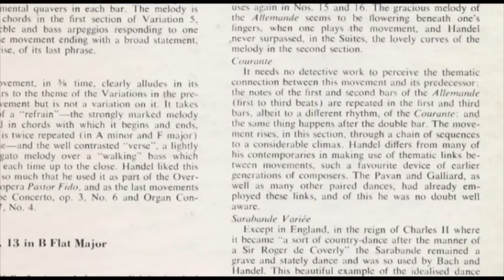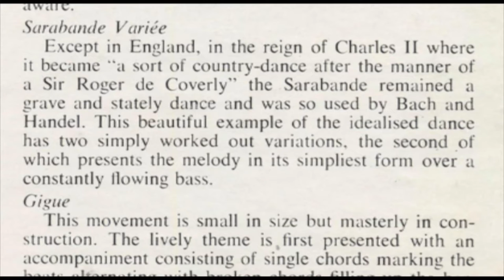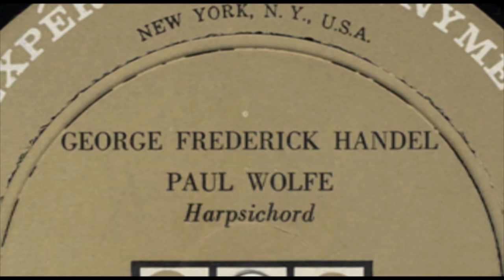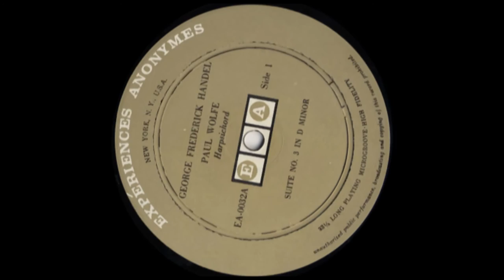Händel Sarabande HWV437 ("The Folia by Händel") Paul Wolfe (hpschd)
Title: Sarabande in D minor from Suite No. 11 in D minor, Bk II
Paul Wolfe (harpsichord) G.F. Händel, keynoard music Volume I
Recorded at Stereo Sound Studios, N.Y.C. on Ampex stereophonic equipment by Jerry Newman.
Released 1958 label Experiences Anonymes, catalogue no : EA-0032 - US pressing,  1 disc : 33 1/3 rpm, stereo. ; 12 in

The harpsichord used for this recording was designed and built especially for Mr. Wolfe by Frank Rutkowski, Stony Creek,
Connecticut. It has two manuals (with a range of 5 octaves and "two notes) and seven pedals. Lower manual: 4', 8', 16', and coupler. Upper manual: 8', 8' lule, and buff. The overall length is nine 'feet.

Sarabande Variée:
"Except in England, in the reign of Charles II where it became "a sort of country-dance after the manner of a Sir Roger de Coverly" the Sarabande remained a grave and stately dance and was so used by Bach and Handel. This beautiful example of the idealised  dance
has two simply worked OLlt variations, the second .of which presents the melody in its simpliest form over a constantly Ilowing bass".
Alec Robertson (documentation of the vinyl recording by Paul Wolfe)

This tune with the same sort of framework and idea as the Folia is often called Händel's Folia. Everybody can hear that it is no Folia but since Händel did not write any Folias at all and this piece breaths the same atmosphere, and most likely Händel had the Folia-theme in mind when composing this Sarabande, it became known as 'Händel's Folia' in much the same way as the widespread misunderstanding that 'Take Five' was written by Dave Brubeck because his quartet always played the piece.
The similarities between the Folia-theme and the Sarabande by Händel are striking in any way: theme and variations over 16 bars with two regular eight measure phrases, rhythmically the dotted value on the second beat of each measure and the same sort of voicing in upper and lower register.

It seduced Richard Yates to write:
So, aside from this theoretical analysis, what do you think? Does Händel's 'Sarabande' have that 'folía feel? Will you be hearing echoes of it in a multitude of other compositions? Will you be humming it to yourself for the next five hundred years? Then that's a folía!

The popularity of Händel's Sarabande is immense after launching the arrangement for an orchestral setting in the film of Stanley Kubrick. It was shamelessly copied by the World Wildlife Fund (The Netherlands) and later on by Levi's Jeans (Europe, 2002) for their commercials. Even the dutch radio broadcasting of VPRO's 'Boeken'(1984/5) was weekly introduced by the film music of the film by Stanley Kubrick. In 2005 the BBC-documentary-series 'Auschwitz: The nazis and the final solution' was paved with it and Brian De Palma featured the orchestral version as the overture for his 2007 film Redacted. Michael Winterbottom included this sarabande in "A Cock and Bull Story" in an arrangement by Michael Nyman. The commercial for Flemish Duvel beer joined the ranks in 2007. I am sure many more examples will follow.
The classical prototype of 'Stolen Music', to take your own precious feelings and association away for a fragment of a film or a bloody commercial. Such abuse should be prosecuted.

The advertisment for i-tunes I got nothing to do with nor do I get a sponsored program by YouTube. I guess they make it their party.

The music published in this channel is exclusively dedicated to divulgation purposes and not commercial. This within the framework to study the archtype of La Folía which involves people around the world. If someone, for any reason, would deem that a video appearing in this channel violates the copyright, please inform me immediately before you submit a claim to Youtube, and it will be our care to remove immediately the video accordingly.